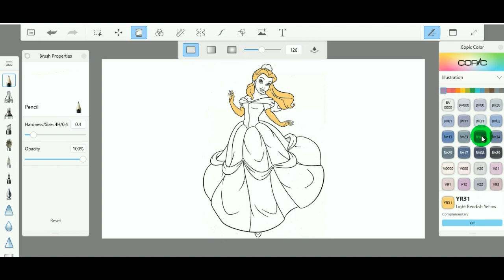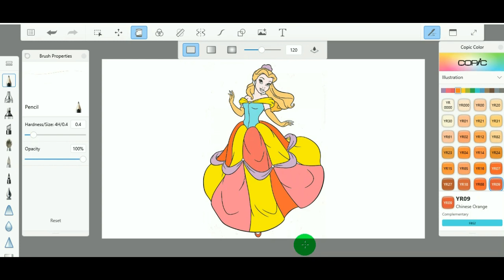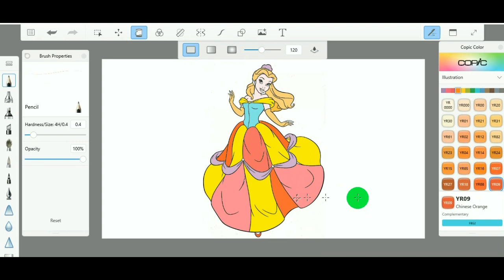RetinaBaBy PAINT bella princess,Retina Paint to Draw bella princess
Hello everybody this channel for baby entertainment Videos "Videos Game Clip" "Photos Slideshow" "Baby Drawing" "Baby Color Edition" "Play Game" "Life Style"